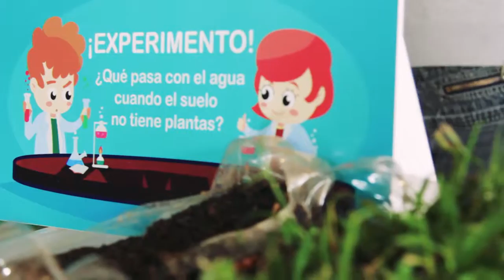Primera Feria Escénica Guaguas por el Ambiente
Este sábado 13 y domingo 14 de abril, se llevó a cabo en la Casa de la Cultura Ecuatoriana, la Primera Feria Escénica Guaguas por el Ambiente 2019, con el objetivo de ofrecer a los niños y sus familias una experiencia memorable sobre el cuidado del medio ambiente. La feria fue organizada por el grupo de teatro para niños Chimilingos en co-producción con Yivraam y PlastiCo y tuvo el aval de la Casa de la Cultura Ecuatoriana y la Secretaría de Ambiente de Quito. Se estima que asistieron alrededor de 2.000 personas.